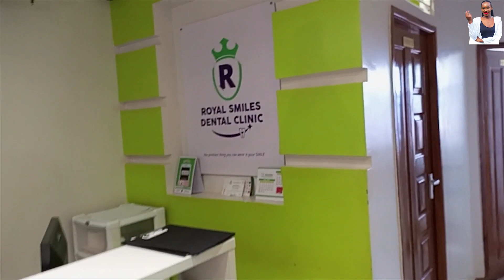LIFE UPDATE | Dental Appointment and New Outfits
So today's video is about my second dental appointment and new outfits. Its a life update video where I got a surprise from my In laws for new outfits which I will showcase briefly in this few days in my life vlog.